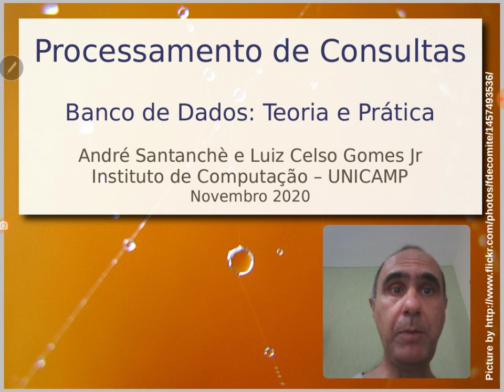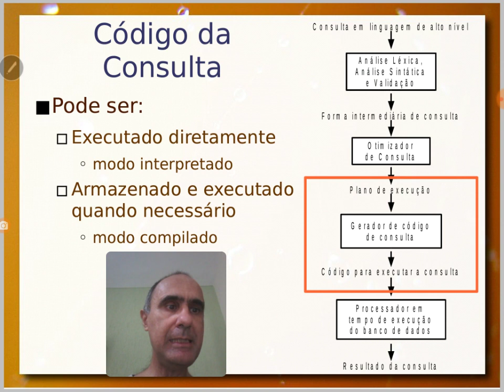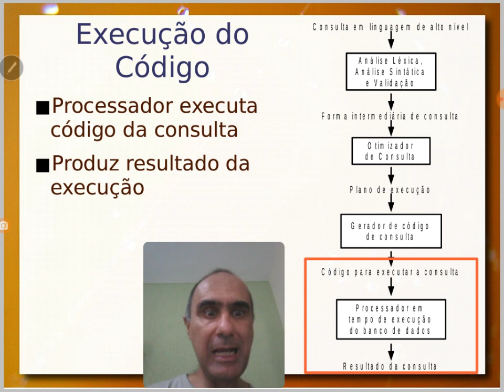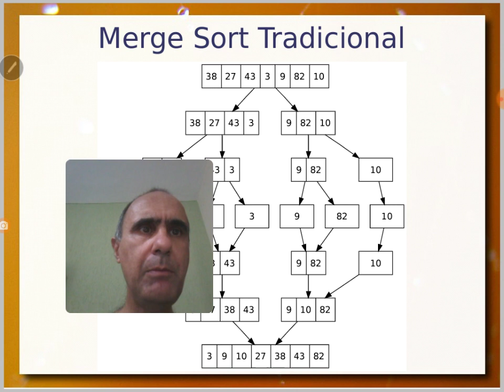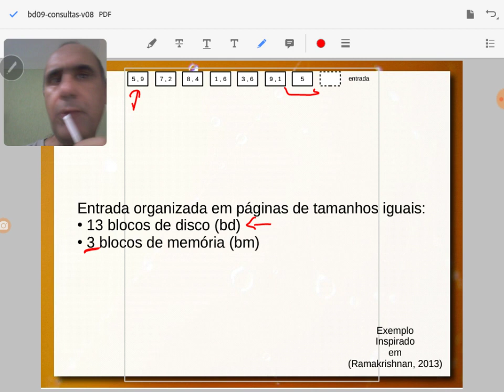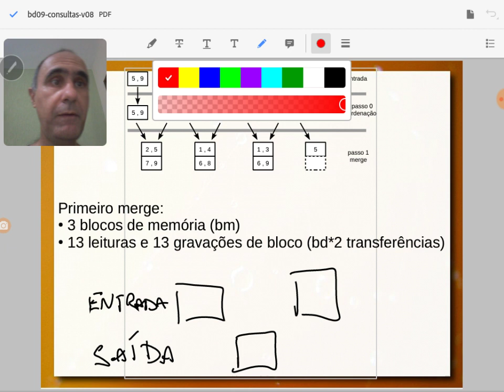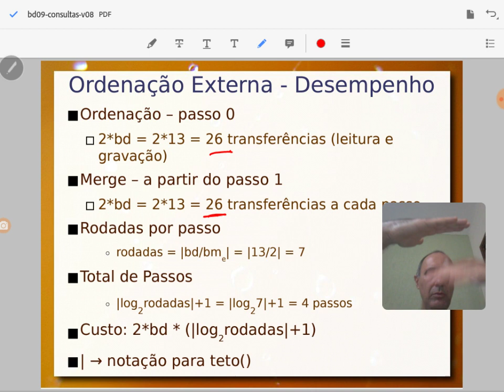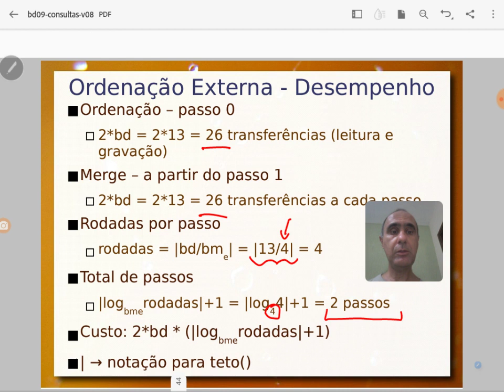Processamento de Consultas e Ordenação - Aula 11/11 - Bancos de Dados 2020.2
Processamento de consultas em SQL, em que é apresentada uma visão geral do processo e depois são aprofundados dois tópicos: (1) como as operações básicas são implementadas e otimizadas; (2) como a consulta SQL é transformada em uma árvore e otimizada. Em relação à visão geral são apresentadas as etapas: análise léxica, sintática e validação; otimização de consulta; geração de código da consulta e seu processamento. Nesta aula é aprofundado a primeira parte de (1), com foco em algoritmos de ordenação externa (com merge sort).